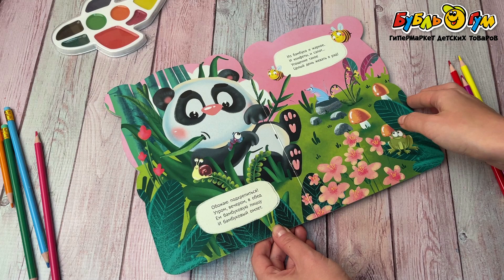Книга с глазками Милая панда